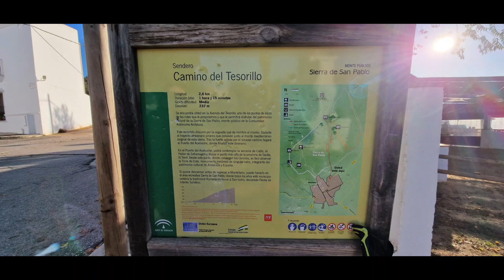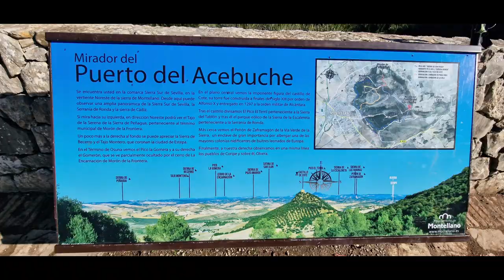CASTILLO DE COTE en la Sierra de San Pablo de Montellano.( Sevilla)